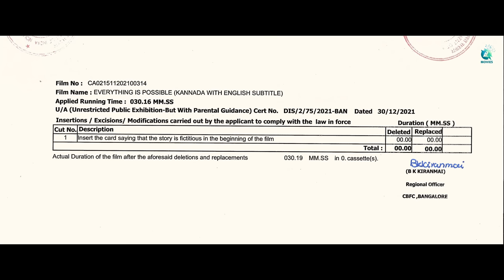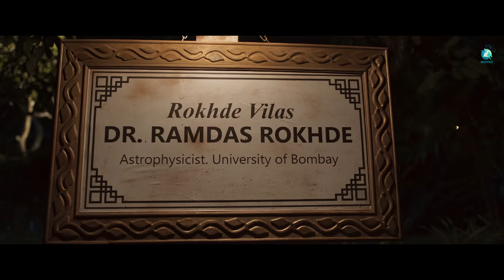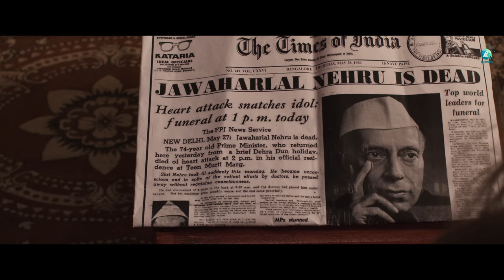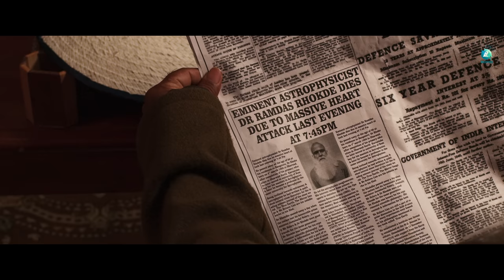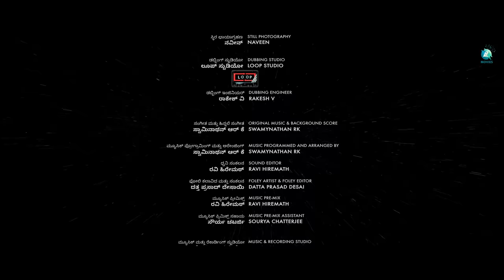Everything is Possible Official Short Film | Kushee Ravi | MK Mata | Ikshvaku Ram | Poornimanoj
A2 movie presents "Everything is Possible" a thought-provoking time-travel short film set in 1964. The film follows the story of a young lady who is obsessed with figuring out if time travel is possible. In her quest to find the truth, she seeks the help of an astrophysicist. Together they embark on a journey to discover the secret of time travel and use it to go back in time to prevent a tragic event from occurring. With a powerful and relatable female lead, a strong story, and a scientific approach, "Everything is Possible" is a must-see movie for fans of science fiction and the time-travel genre. This film is sure to keep audiences on the edge of their seats and leave them questioning the possibilities of time travel.

♫ Movie name    : Everything is Possible
♫ Banner             : PMK Productions
♫ Starring            : Kushee Ravi and MK Mata
♫ Producer          : Poornimanoj and Yashwik
♫ Director            : Ikshvaku Ram
♫ D O P                : Eric VJ
♫ Editor               : Eric VJ
♫ Stills                 : Naveen
♫ Makeup           : Sachin C
♫ Costume         : Swathi KR
♫ DI                      : Ranga (iGene)
♫ P R O                : Harish Arasu
♫ Art Director     : Vishwas Kashyap
♫ Sound Design   : Ravi Hiremath
♫ Sound Mixing   : Krishnan Unni
♫ Dubbing Engineer  : Rakesh V (Loop studio)